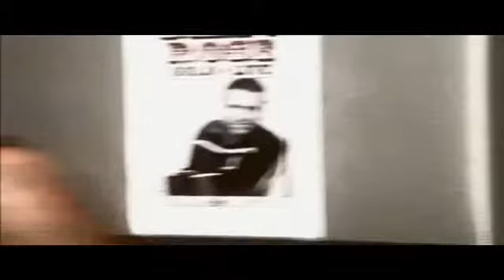lesters tour bus 21 march 2013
lesters tour bus 21 march 2013 - Captured Live on Ustream